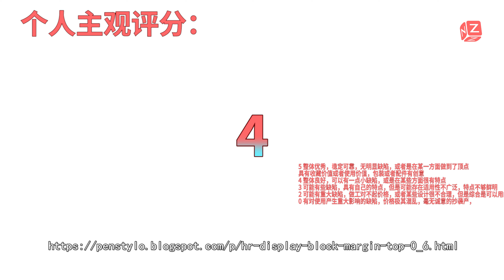【文具间】vol.138 万宝龙波西米亚 黄色水晶牛皮款【4K】Montblanc Boheme Jewels Citrine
如果要问我是否推荐波西米亚，我个人是不会推荐的，喜欢的话可以在笔聚蹭一蹭，但是买的话就稍微有点麻烦。一方面是万宝龙自己的促销活动，导致波西米亚的价格比较混乱，容易价格买的稍微有点高；另一方面，波西米亚由于假货和山寨过于泛滥，特别是基础款，除了财产，还需要额外的时间成本和精力去考虑真假。